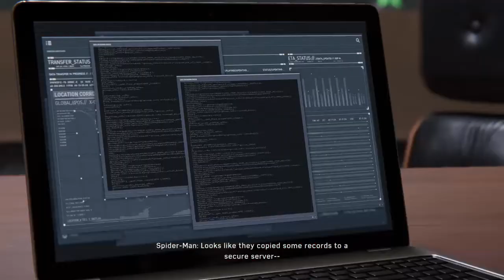Marvel’s Spider-Man | Intense Elevator Scene